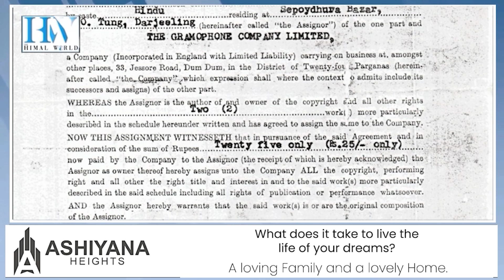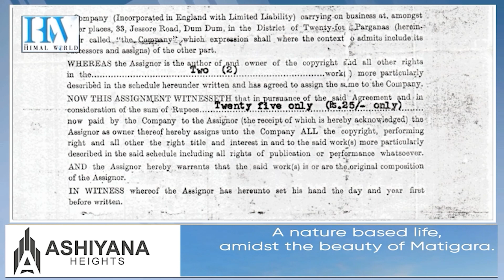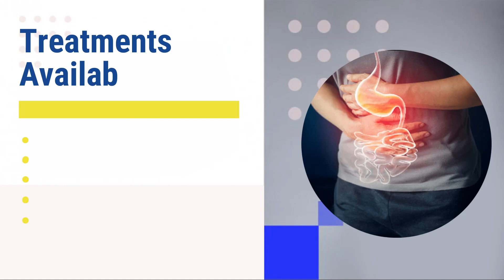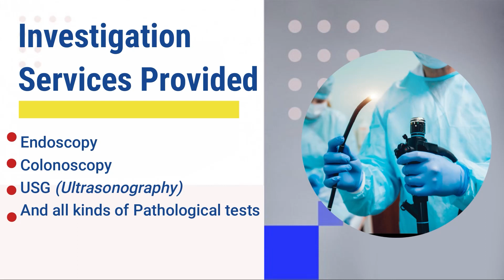Music composer, singer Man Bahadur Sundas no more | Sundas from Sepoydhura in Darjeeling had com....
Music composer, singer Man Bahadur Sundas no more
चर्चित गायक, संगीतकार, गीतकार मनबहादुर सुन्दास अब रहेनन्
Sundas from Sepoydhura in Darjeeling had composed songs like 'Swarnim Sapana Saath Angaali' & 'Phoola Fulyo Paheli Hey Saaili'